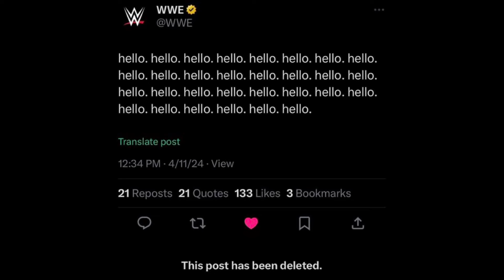UNCLE HOWDY ರಿಟರ್ನ್ ಟೀಸ್😍WYATT 6 ಗೆ ರಿಟರ್ನ್ ಕನ್ಫರ್ಮ್|Sethrollins ಕಥೆ ಏನು?Judgment day logan paul..